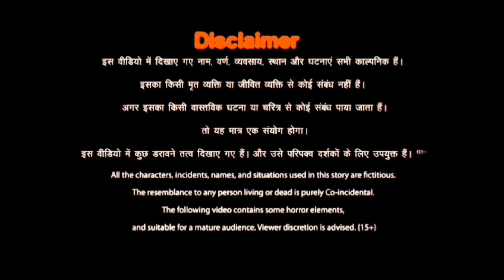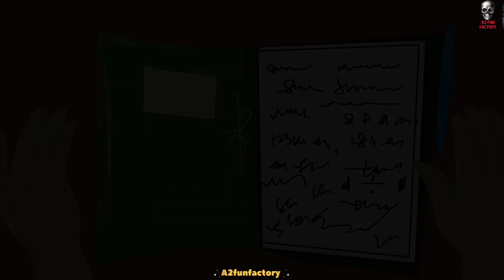Haunted Jail | सच्ची कहानी | Animated Horror Story |A2funfactory 🔥🔥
Explore the chilling tales of the haunted jail in Raipur, where terrifying ghost stories have been reported. Join us as we uncover the spine-tingling encounters and paranormal experiences that have left visitors trembling with fear. Are you ready to brave the supernatural mysteries of this infamous location? Watch now to discover the haunted secrets within the walls of the Raipur jail.